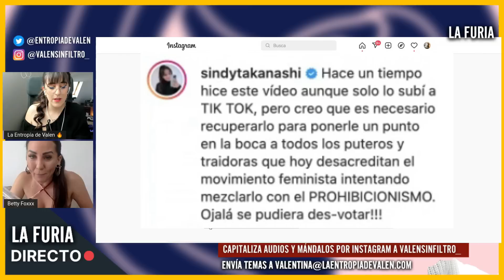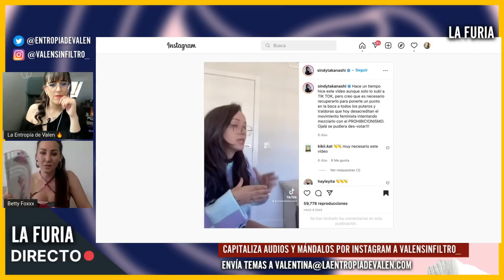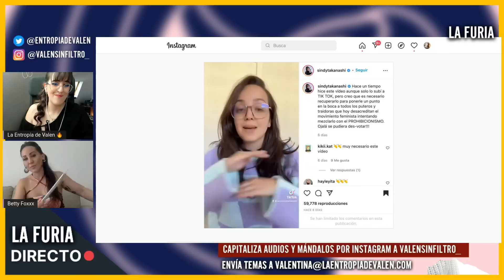DESMONTANDO el ABOLICIONISMO de SINDY TAKANASHI junto a trabajadora s3xual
En este fragmento de La Furia junto con Betty Foxxx, trabajadora s3xual, desmontamos el tiktok de Sindy Takanashi titulado 'mitos sobre el abolicionismo' donde opina sobre la prostituci0n de manera hipócrita una vez más.

❤ CRIPTOS:
BITCOIN: bc1qa3w7a9qxwjshr2pav5j7hrpxum33skxf4fcl6a
ETHEREUM: 0x7602D2bEFc71F62A785Dbce751C0343701a29118
LITECOIN: LedwQR8Nh8zXrg1aq7R9iX9J9sxmAMNoHw
TETHER: 0x7602D2bEFc71F62A785Dbce751C0343701a29118

► MI EQUIPO:
Micros de corbata para smartphones